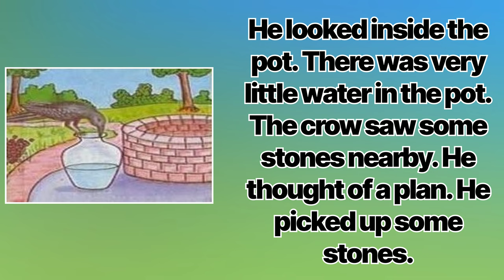The Thirsty Crow Story in English || Moral Stories for Kids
This is a beautiful story of a thirsty crow that teaches a lesson. The moral of this story - "Where there is a will there is a way".
.Story Type Of The Thirsty Crow Story
The thirsty crow story is an educational story that leaves a strong message for kids. It is one of the best bedtime stories for children worldwide because of its simplicity and morals.
Story Characters
The story revolves around only one main character – the crow. Crows are generally one of the most intelligent species on this planet, and several scientific pieces of research have revealed that crows are as clever as seven-year-old children. In this story, the crow uses patience and wit to escape the difficult situation.

By reading this short story, the moral we learn is that by thinking and working hard, we may find the solution to any difficult problem. If we have willingness and determination, anything can be achieved. The crow used his patience and intelligence to put stones into the pitcher so water could get out. He did not lose hope, and with persistence (dropping pebbles one by one), he drank water and saved his life.

We must teach children that in any adverse situation, the most important thing is to keep patience, observe the situation, and then find a solution with the available resources.

How Can Children Apply The Moral In Their Real Life?
The story with pictures sets a perfect example of smart work and determination. The crow in the story did not give up despite being weak. He made the outcomes favourable for him by making use of little pebbles. Just like the crow, we can make our life successful by taking opportunities and being grateful for them.

The story also teaches children about water displacement inventions and scientific theories. You can ask your little one to do a similar experiment with pebbles in a small water tub and see how they react by becoming the crow of the story!

Moreover, you can make your child read more such Panchtantra stories. Panchatantra stories offer children invaluable moral lessons, fostering cultural appreciation and character development. Through engaging narratives featuring relatable animal characters, these tales enhance problem-solving and social skills, while the rich language contributes to improved vocabulary and cognitive development. It’s a perfect blend of entertainment and education for holistic learning.

The moral of a story is the lesson that story teaches about how to behave in the world. Moral comes from the Latin word mores, for habits. The moral of a story is supposed to teach you how to be a better person.
Short moral stories are best for children who have been reading for generations. These short stories with morals are popular in different languages and parts of the world. A moral story depicts practical situations excitingly and carries a message that imbibes moral values in the children. Different short moral stories teach different lessons to kids. The stories also make children responsible, respectful, empathetic, and honest from a very early age.